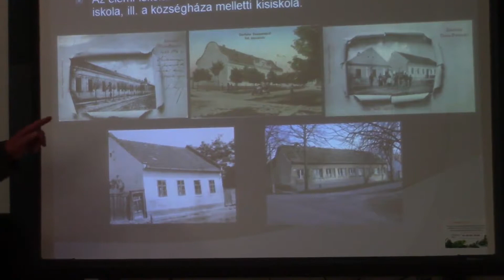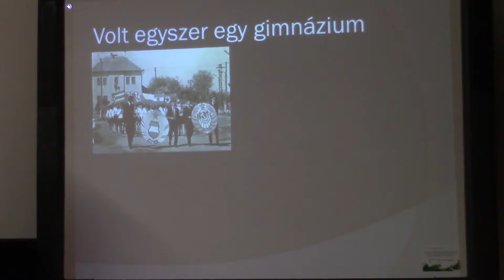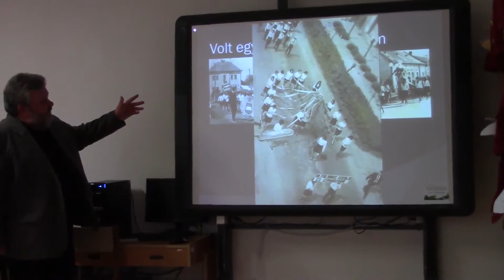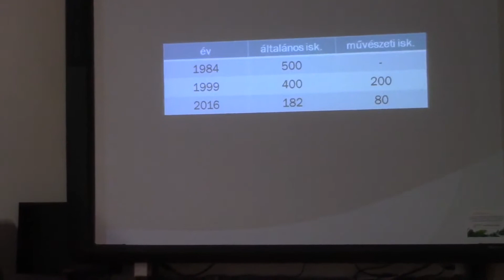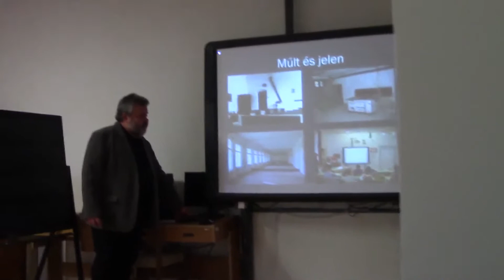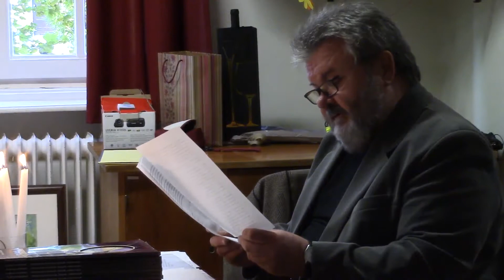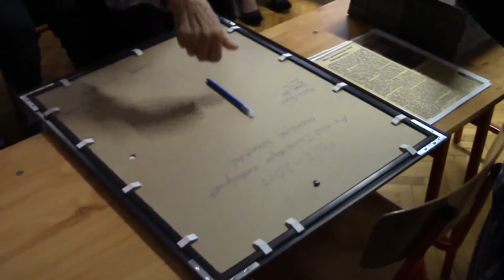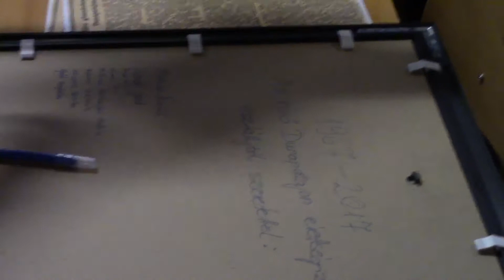50 éves Érettségi találkozó Dunapataj 2017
50 éves Érettségi találkozó Dunapataj 2017
Dunapataj első gimnáziumi évfolyamának 50-ik érettségi találkozója.
Közreműködik: Szabó László igazgató
Kőnig Veronika Csenge - ének, próza
Váradi Jenő Armand - felvétel készítés
Váradi Jenőné Marika - megbízott szervező
Osztálynévsor 2017.
- Badó Kati
- Lanc Teri
- Fövényes Mária
- Molnár Viktória
- Mészáros Rozália
- Grőb Magdi
- Németh Mária
- Nagy Ilona
- Nagy Katalin
- Molnár Margit
- Molnár Mária
- Paksi Zsuzsa
- Kosaras Teri
- Király Erzsi
- Gunyits Éva
- Nagy Rózsi
- Simon Károly
- Sebők Ferenc
- Hús László
- Kovács Tibor
- Váradi Jenő

Nincsenek már köztünk:
- Bonifert Domonkos osztályfőnök
- Holotin Marika
- Werni Emma
- Helfrich János
- Zlatics János
- Szabó Tamás